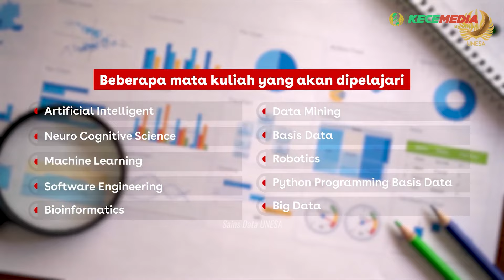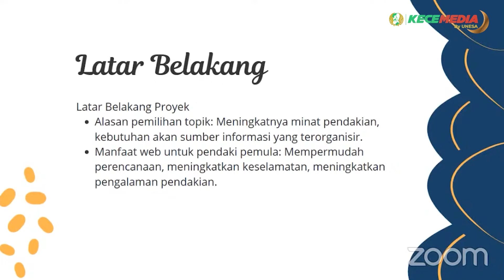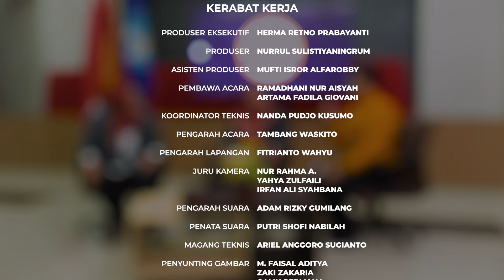S1 Sains Data, Pelajari Trend Analisis Data! - BINCANG UNESA Spesial Prodi